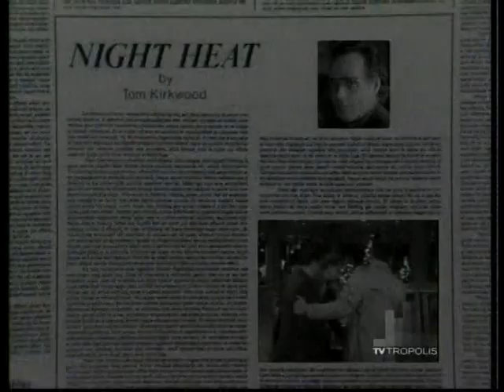Night Heat - And Baby Makes Grief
5/21/87.

Bonnie Moreland, who has recently adopted a baby, is approached in a supermarket lot by Sandra Conrad, who claims to be baby's biological mother. When Sandra follows Bonnie home, the terrified woman locks herself inside her house until her husband gets home. When he checks the property for Sandra, he finds her dead in the backyard. The investigation leads Kevin and Frank to the lucrative adoption practice of lawyer Joseph Dominic. The case touches Christine personally, as her sister and brother-in-law had approached Dominic for an adoption years earlier.